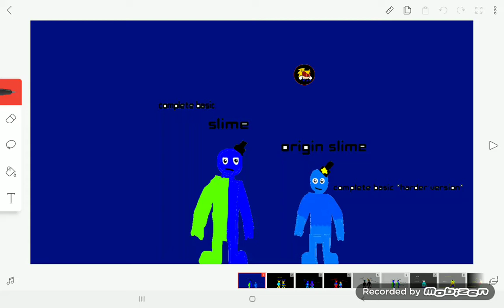plushies and plushie skins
sorry if this did not load

I made plushes for five nights at slimes

youtuber friends
cursed Freddy
toy tails
lol doll lover adventurer 500
golden sonic with mask

have a nice Halloween and stay safe